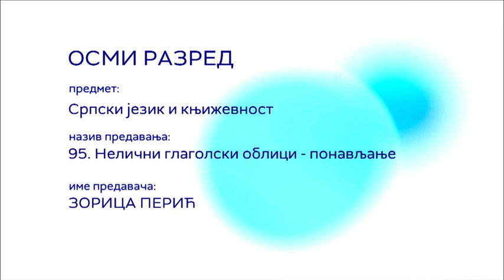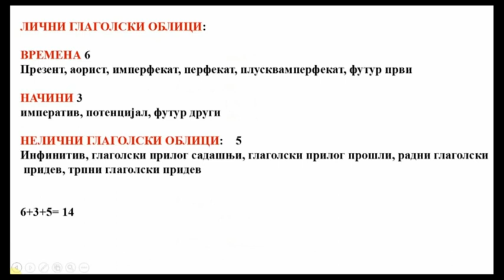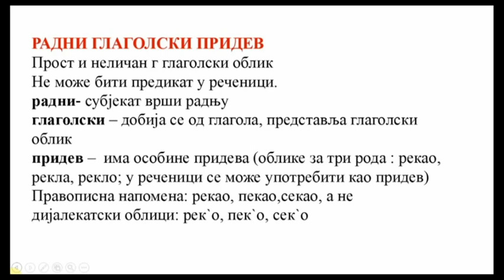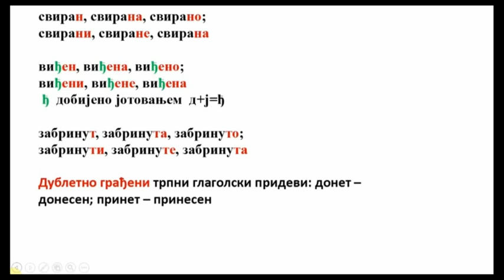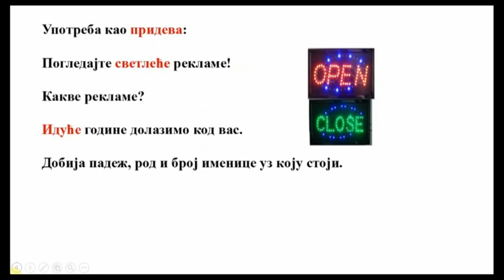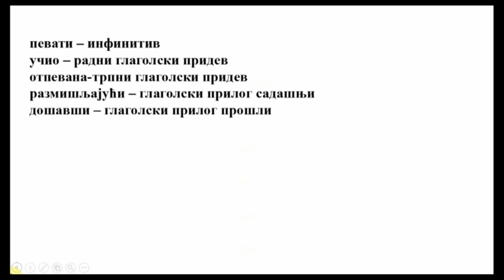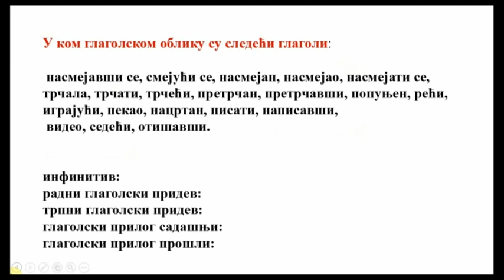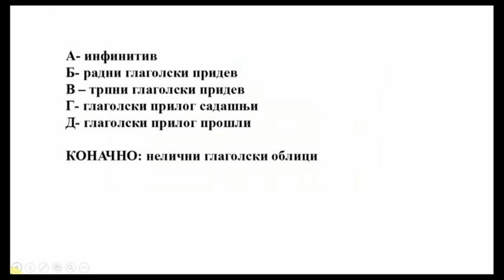ОШ8 – Српски језик и књижевност, 95. час: Нелични глаголски облици (понављање)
Предавач: Зорица Перић